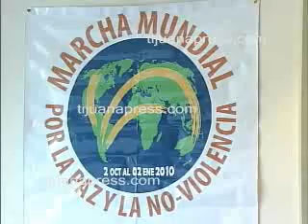PAZ NO VIOLENCIA.flv